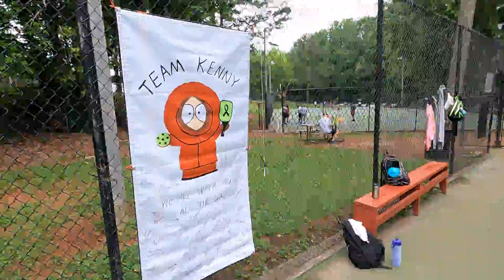The Sheriff has arrived!